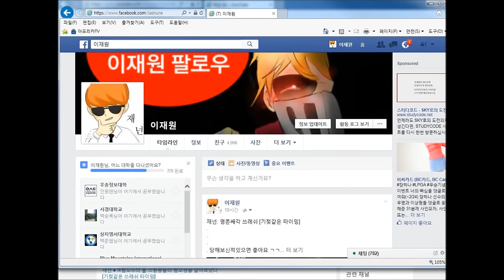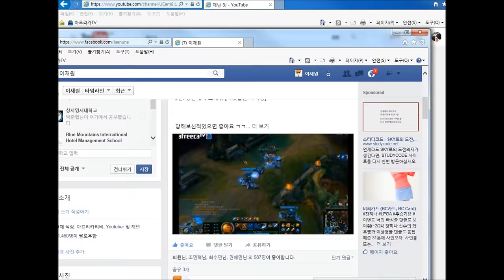재넌 ● 롤 라이엇의 패치 실수 [LOL Riot mistake updated]